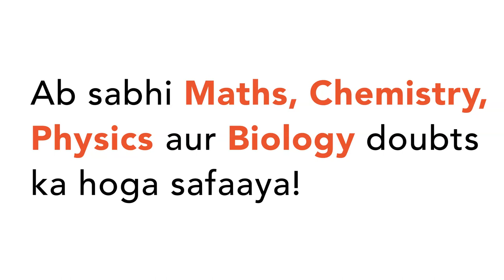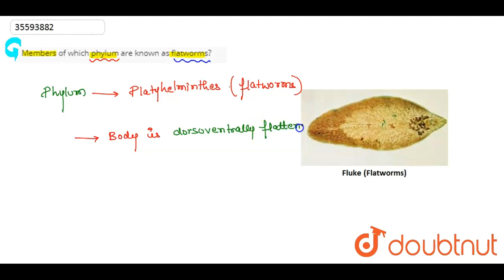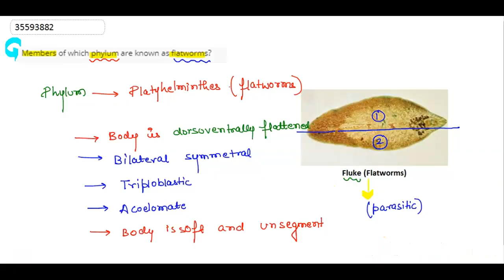Members of which phylum are known as flatworms?